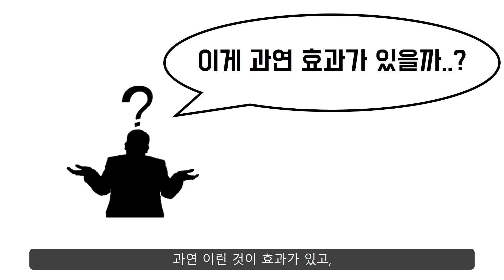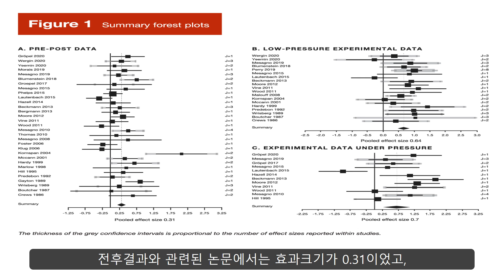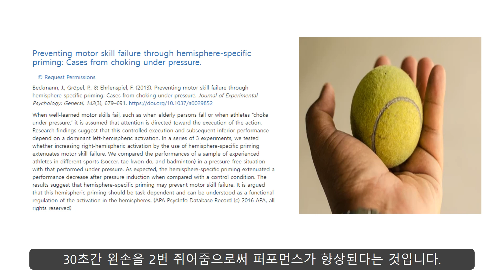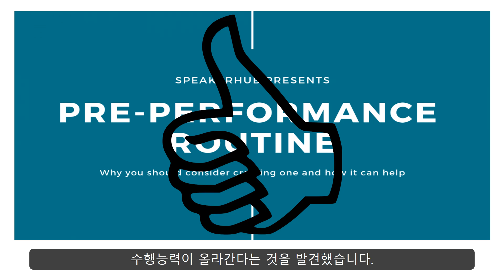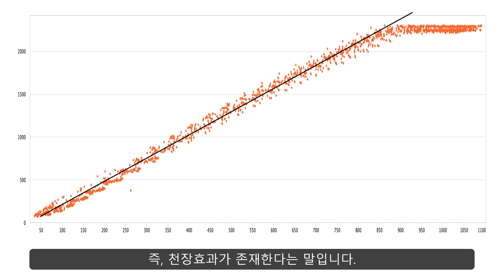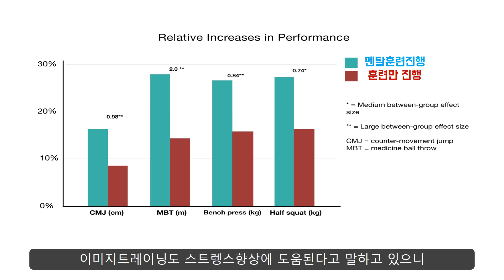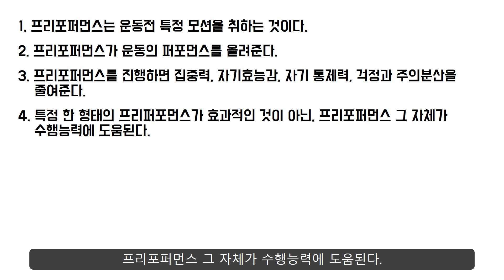운동전 심호흡을 하면 수행능력이 올라갈까? (feat. 프리포퍼먼스)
참고)
Mass
TMaSP tRAINING
Bodybuilding
Sport nutrition